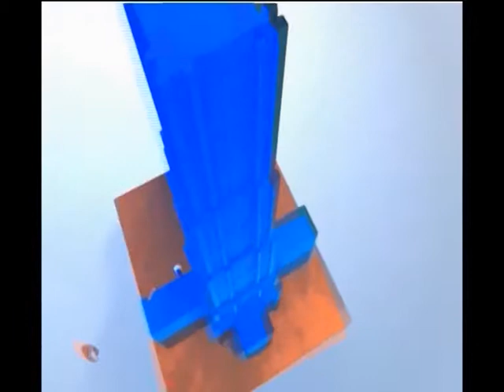Business Aspect: វិភាគបរិយាកាសជំនួញឆ្នាំ 14 10 2017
បរិយាកាសធុរកិច្ចគឺទំនាក់ទំនងគ្នារវាងកត្តាខាងក្នុង (មនុស្ស ហិរញ្ញវត្ថុ សំភារ: ។ល។) និងកក្តាខាងក្រៅដែលមិនម៉ែនជាកម្មសិទ្ធក្រុមហ៊ុន (នយោបាយ សេដ្ឋកិច្ច គូប្រជែង ។ល។)